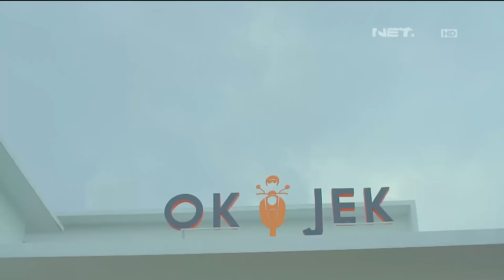Mbak Prima Kagum Sama Hasil Foto Handphone Karyawannya - OKJEK 29 Desember 2016